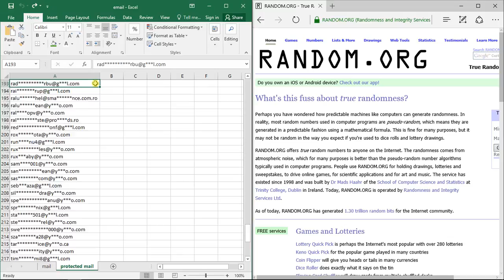Extragere campanie FEDON